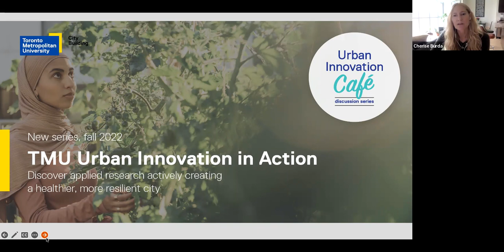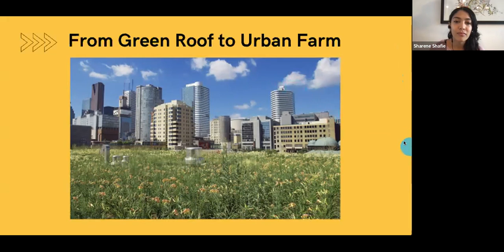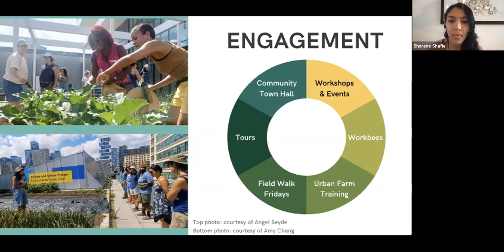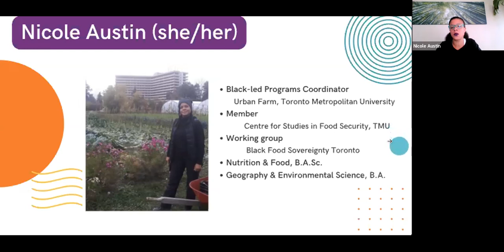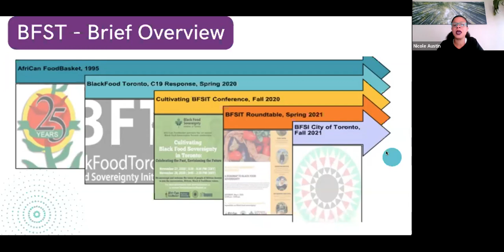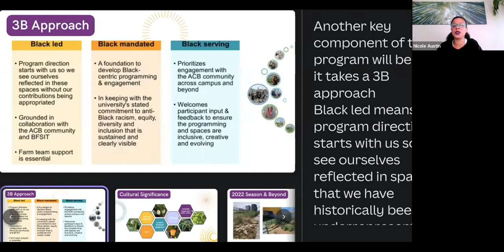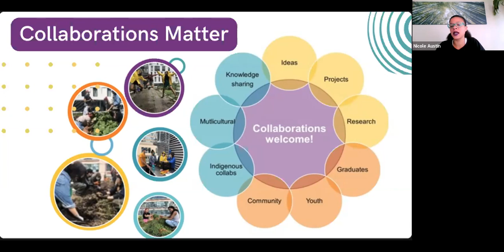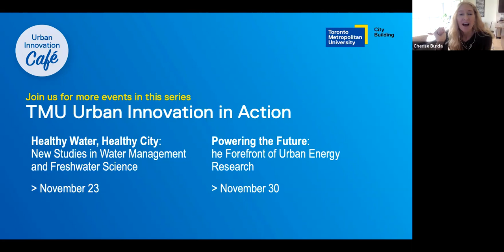Bringing Ecology and Food Sovereignty to Rooftops in the City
This webinar presented by City Building at Toronto Metropolitan University took place on November 16, 2022.

"In a city with more than 700 green roofs, the Urban Farm at TMU is proud to have launched the first rooftop farm to be built as a result of Toronto’s Green Roof Bylaw. This is the Urban Farm’s second rooftop farm location; the space is dedicated to growing culturally-significant crops and food sovereignty knowledge mobilization. Join Black-led Programs Coordinator, Nicole Austin, and Research Coordinator, Sharene Shafie, to learn more about what the Urban Farm does, how it benefits the campus and community, and to hear about future plans to help grow more rooftop farms across the City of Toronto. Moderated by Cherise Burda, City Building TMU."